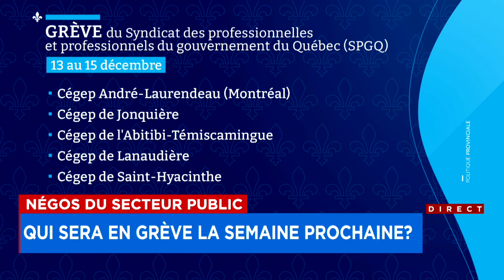Malgré une année difficile, Legault s’accroche et veut revenir en 2026 - explications 22h